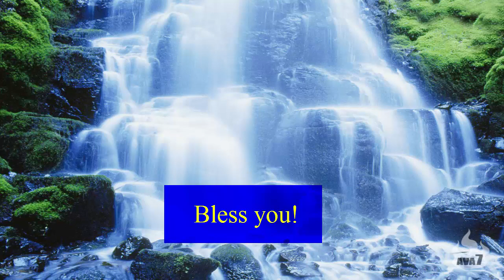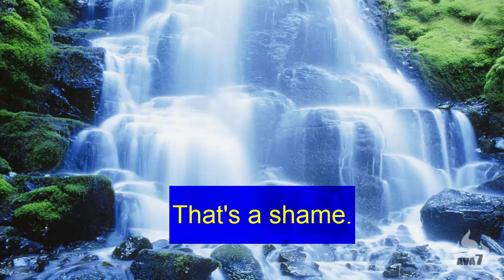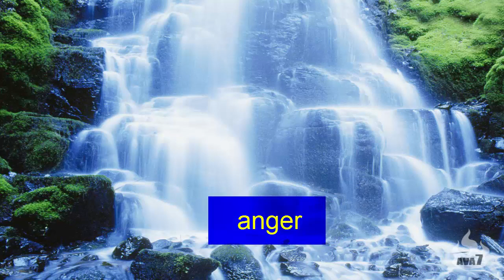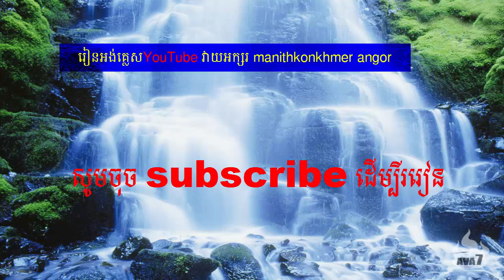English Conversation : Every day activities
English conversation: you will know some words, phrases, and sentences that are used in your daily